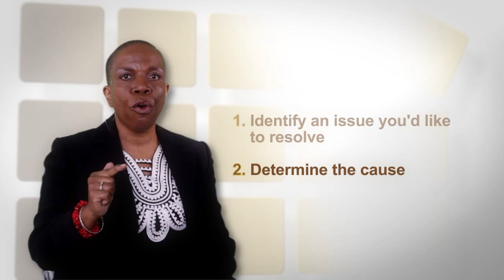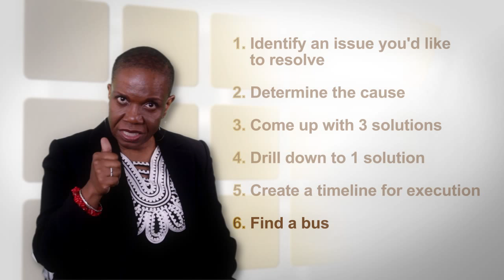FREDA THOMAS 6 STEPS TO BUSINESS SUCCESS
6-Steps to Business Success